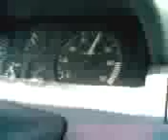buènes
le ouf